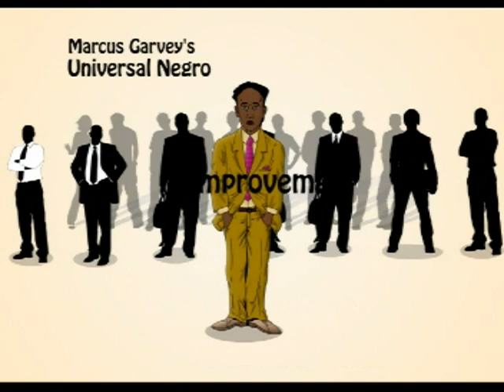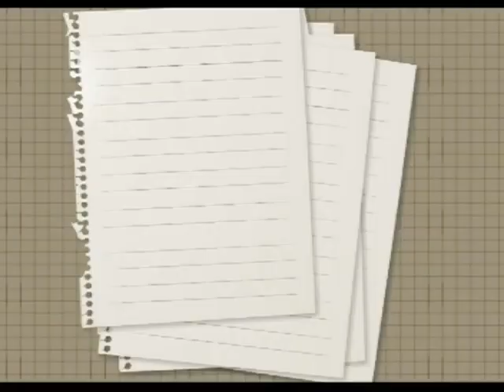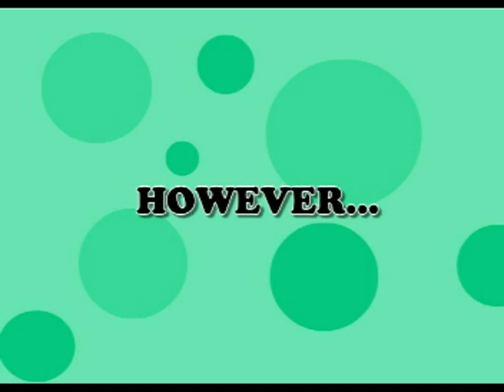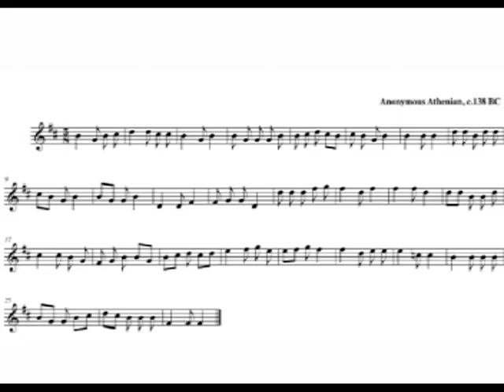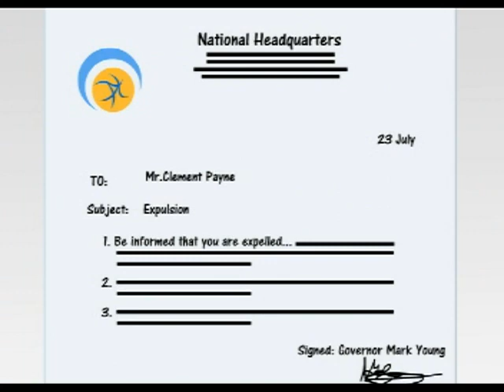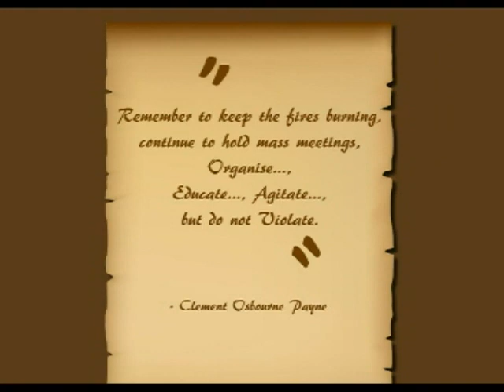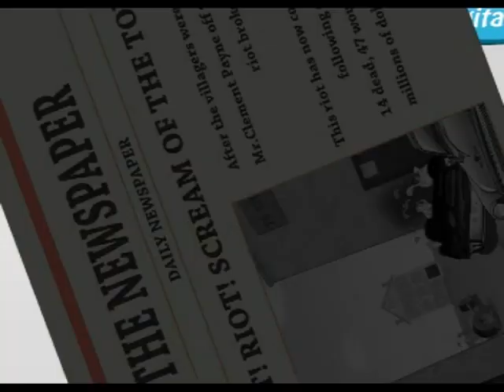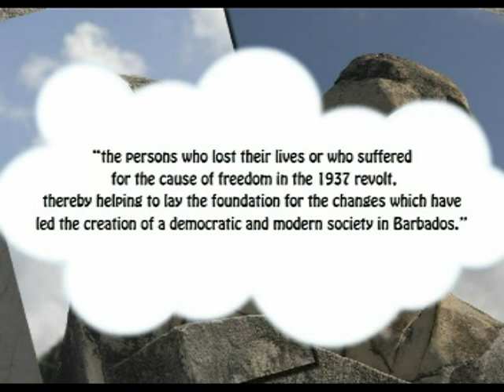Barbados National Heroes (Clement Osborne Payne)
A short animation depicting the achievements of The Right Excellent Clement Payne, national hero of Barbados.